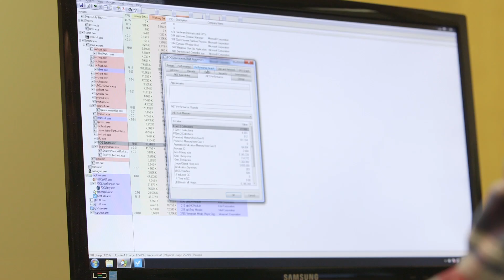Future Jobs: Information Security | Hear from an FBI agent on cyber security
WQED visits the National Cyber Forensics Training Alliance to get a glimpse at the growing field of information/cyber security from both an FBI agent, and a student who is beginning to work full time for the NCFTA.